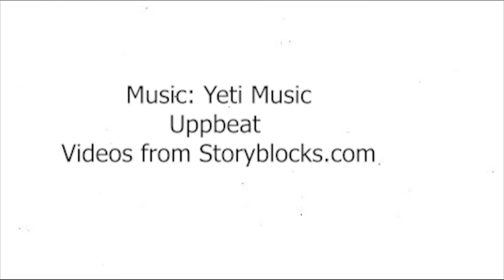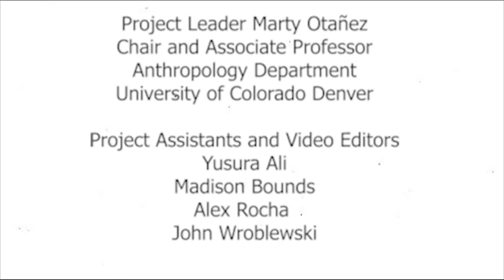Favorite Uncle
Destiny, Pueblo, Colorado

Video Editors
Yusura Ali
Madison Bounds
Alex Rocha
John Wroblewski